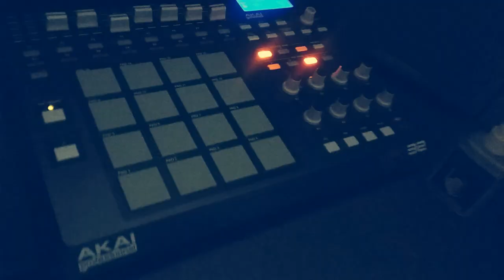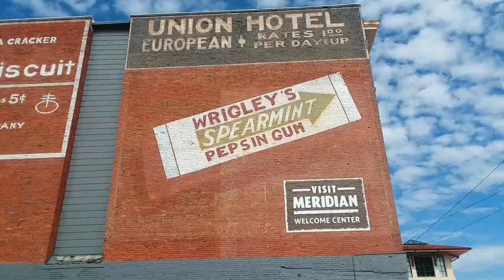The Official Video Topp Dropp By P. A. T.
Sho Nuff Street Ent.
Mi$$i$$ippi Made